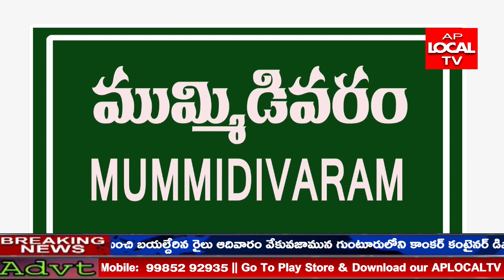కరోనాతో హోమ్ క్వారంటైన్ లో చికిత్స పొందుతున్న వారి కోసం 45 లీటర్ల మూడు ఆక్సిజన్ పెద్ద సిలిండర్ల